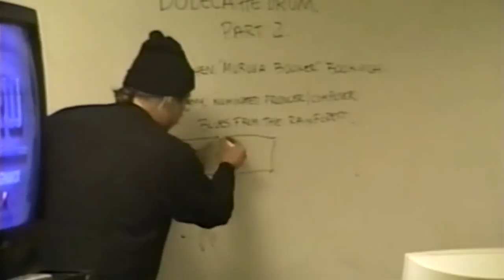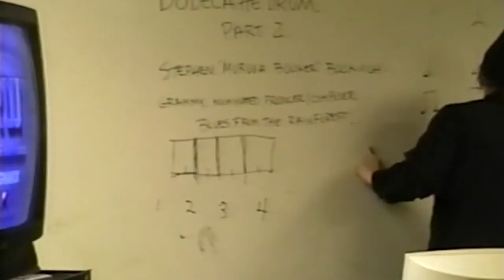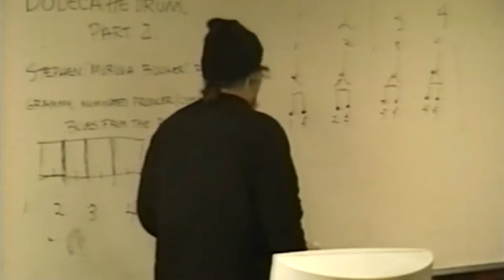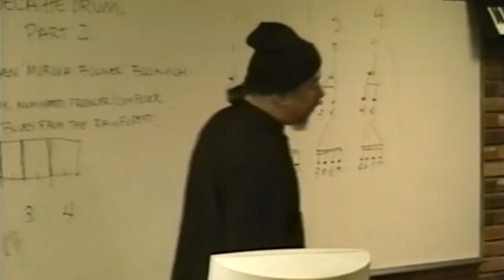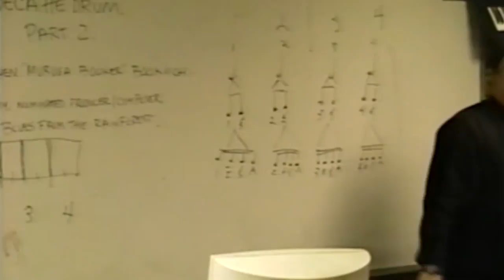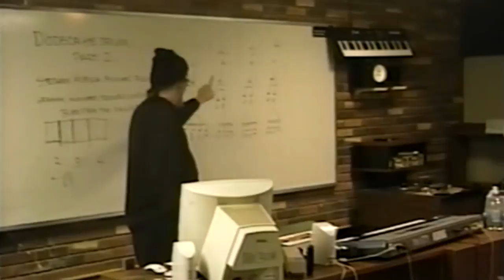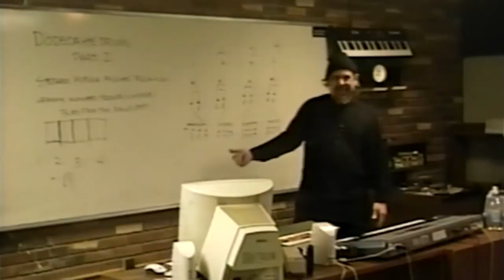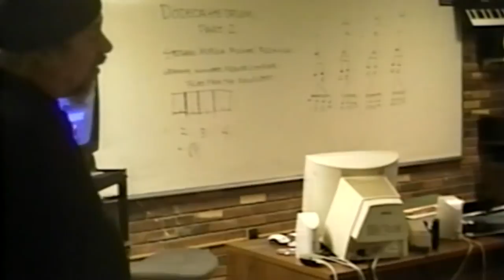retronerds : 252 - recording zone : Rhythm and Percussion with Muruga Booker (1/4)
Percussion legend Muruga Booker gives a special presentation on rhythm, percussion, drums, and more.  Part one of a four part series.

Courtesy of the Recording Institute of Detroit Video Archives.